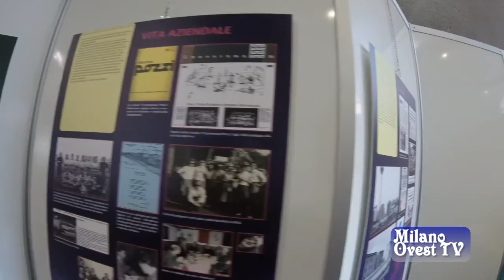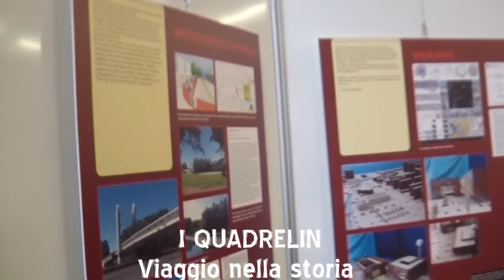I QUADRELIN , la storia dei refrattari a Corsico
Una mostra organizzata dall'associazione Noi di Corsico, che illustra la storia della Materiale Refrattari divenuta poi Pozzi-Ginori.